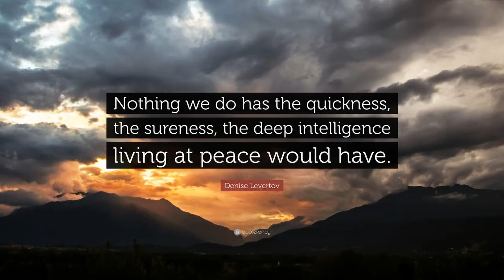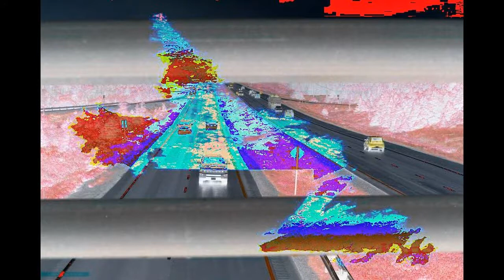Stephenville Newfoundland and Labrador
Stephenville is a town in Newfoundland and Labrador, Canada, on the west coast of the island of Newfoundland. The village of Stephenville grew from a hamlet of several hundred people with no paved streets, sidewalks, water or sewage system in 1941 into a modern town of over 5,000 by the mid-1950s. Father Sears, then priest in the area, established a church in the growing town of Stephenville. Today, Stephenville is served by 4 schools: Stephenville Primary, Stephenville Elementary and Stephenville Middle Schools, which are feeder schools for Stephenville High School, SHS also takes in students from St. Thomas Aquinas School in Port-au-Port East Stephenville is also home to the Bay St. George campus of College of the North Atlantic which is Newfoundland and Labrador's public college system. The downtown area lies to the north of the Stephenville International Airport, and the rest of the town expands primarily to the northwest. The original town of Stephenville is situated on the west side of the brook while the east side consists of the area which was once part of Ernest Harmon Air Force Base. The Stephenville Dome is home to the "Stephenville Jets" minor hockey team and is the main ice rink for the Bay St. George region, boasting an Olympic-size ice surface and seating for approximately 1,200 patrons. Bananasaurus Rex - Twitch streamer and speedrunner Jason Benoit - country music singer/songwriter Jacinta Cormier - musician and actress Jeff Hunt - Owner of the CFL's Ottawa RedBlacks and OHL's Ottawa 67's Kevin Major - Noted author of works such as the novels No Man's Land and Eating Between the Lines Maxim Mazumdar - Actor, director, playwright, founder of Stephenville Theatre Festival Brian Tobin - Former Premier of Newfoundland & Labrador Sherry White - actress, writer and filmmaker On July 27, 2005, Abitibi-Consolidated announced plans to cease newsprint production in Stephenville, resulting in a loss of 280 jobs to the town and surrounding region.

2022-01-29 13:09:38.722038